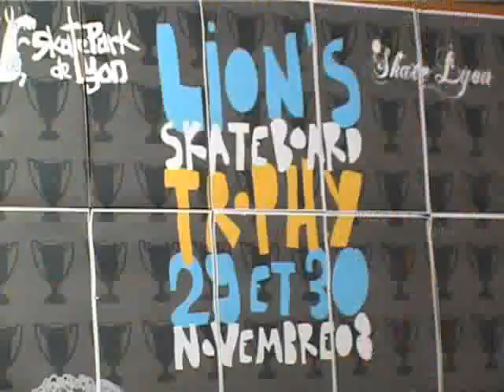Skate LYON TROPHY Skatepark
Un Skatepark
Un speaker
Des riders
Un photographe
Un filmeur
Une vidéo à la clé